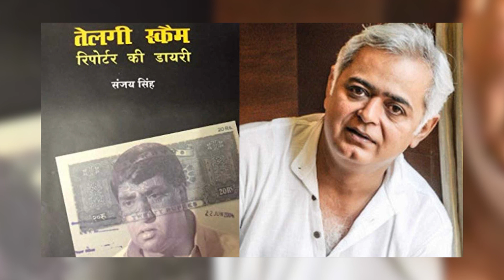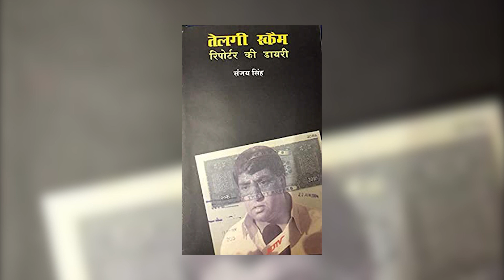Scam 2003 - The Curious Case Of Abdul Karim Telgi | Scam 1992 Season 2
Kem Chho Mitro, Swagat Chhe tamaru amari channel Film Review Gujarati par.

Aaje aapne vat karishu Scam 1992 ni Season 2 vishe.